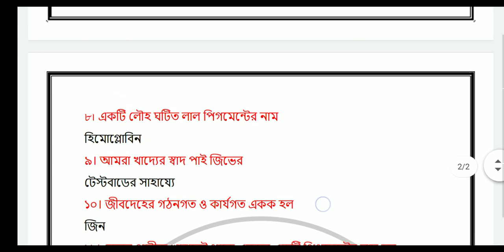NSOU BDP AOC 2 MCQ Type Question Answer Set - 1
Link of The Website👇

Download this PDF👇

💬💬💬 Social Communication 💬💬💬

Here You Get 👇
1. All Open University Related Latest Information, Online Classes, Notes, Suggestions, Tips.
2. Education Related Latest News
3. Job Related Latest News
Quarry Solve In This Video:
1. my learning
2. social learning
3. higher secondary school
4. great learning
5. right to education
6. best colleges
7. netaji subhas open university mba
8. nsou pg courses
9. netaji subhas open university admission 2019
10. nsou ma admission
11. netaji open university admission 2019
12. netaji open university admission
13. netaji subhas open university
14. netaji open
15. nsou courses
16. netaji subhas open university courses fees
17. netaji open university course list
18. netaji open university courses
19. netaji subhas open university courses
20. netaji open university distance course